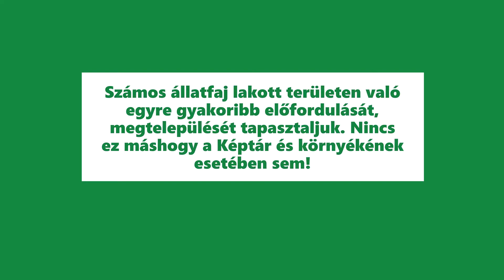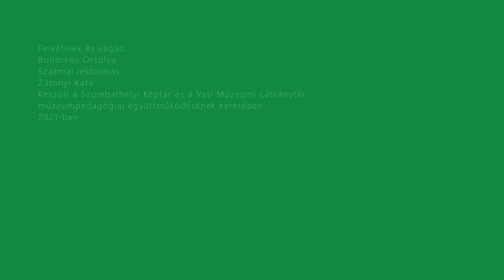Nézőpontok - városi állatok a Szombathelyi Képtár környékén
Ismerjétek meg, milyen állatfajoknak jelent életteret a Szombathelyi Képtár épülete és környezete! A filmben láthattok például nyestet, denevért, méh- és fecskefajokat...